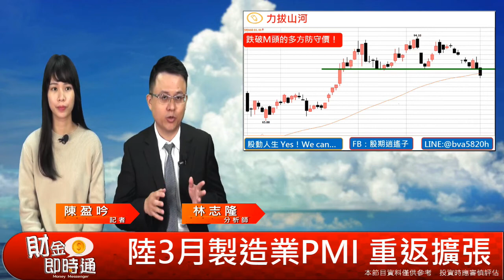財金即時通-20190401／多頭強心針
📈陸PMI表現優異，多頭指標啟動
👏拍拍手，有信心💌！